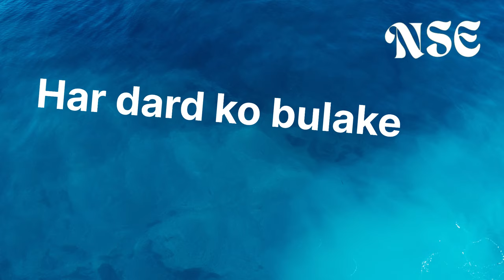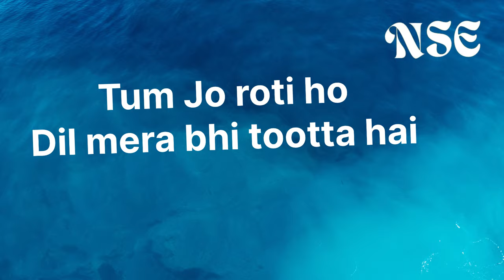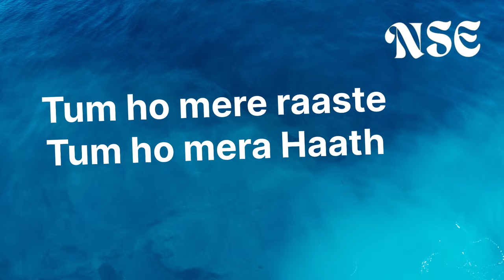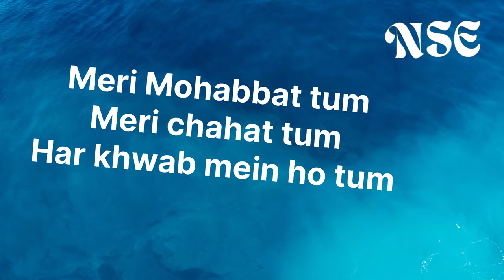Meri Mohabbat Tum 2 | Lyrics | AI song | chatgpt | New Songs Everyday | Hindi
🎶 **Want a custom song just for you?** 🎶
Share these details in the comments, and if selected, we’ll create a personalized song just for you in our next release:

**Name:** (Full name or nickname)
**Gender:** (Male / Female / Other)
**Age:**
**Location:**
**Language:** (English / Hindi)
**Social Media Handle:** (Instagram, Twitter, etc.)
**Preferred Music Style:** (Bollywood pop, ballads, k-pop, fusion, EDM, acoustic, etc.)
**Story or Theme:** (Tell us a story or theme you’d like the song to be based on)

🎤 **Singers**: Record this track with your unique touch in any studio. Make it yours! 🎶

Check the channel description for more details!

**Credits:**

This content was created with the assistance of ChatGPT, a language model developed by OpenAI, and further enhanced using tools from Suno.com, Canva, and the VN app. Canva provides versatile design tools for stunning visuals, while the VN app supports video editing and production. [Suno.com] [Canva] and [VN]